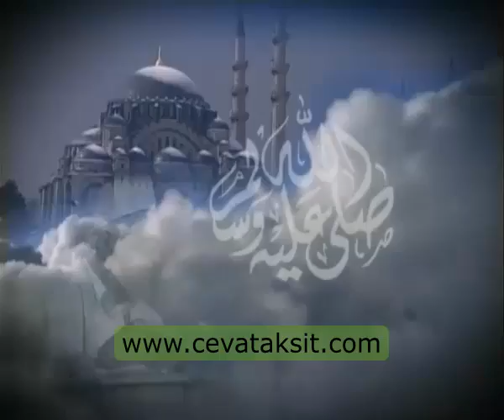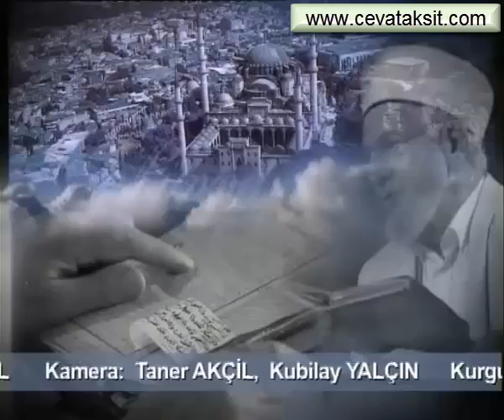SÜLEYMANİYE DERSLERİ 045